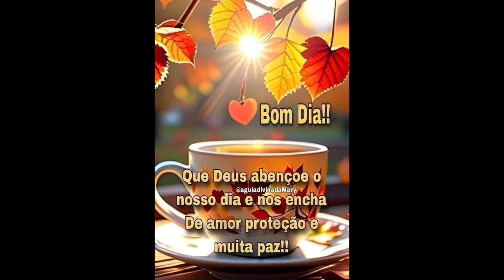MTG-PIROC@D@ CØNCENTR@D@》Edit anime funk《 Quadrilab das lendas